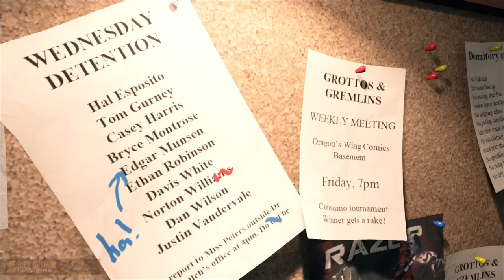Bully in Unreal 4 - Bully 2 Concept [Original]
A next/current-gen homage to one of my all-time favourite games, 'Bully' (also known as 'Canis Canem Edit') by Rockstar Games.

I've recreated the boys' dormitory environment in Unreal 4 to demonstrate my environment art skills as a part of my Master's degree at Sheffield Hallam University. The level closely replicates the original layout in order to maximise its recognisability, but each asset has been carefully redesigned and built from scratch.

The music was recorded and written by James Smith, based on the game's original soundtrack by Shawn Lee. Please take the time to visit his SoundCloud